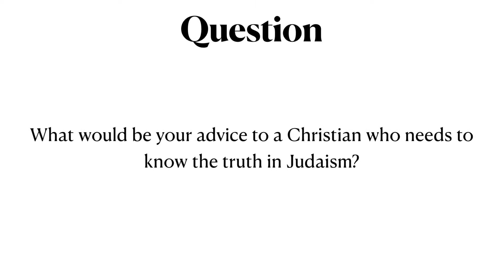Rabbi Tovia Singer gives honest advice to Christians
Rabbi Singer shares his honest and frank advise to any Christian who wants to know more about the Bible and God and Judaism.

He cannot be anymore open and direct and he is genuinely inviting Christians to find out for themselves.

Test everything.